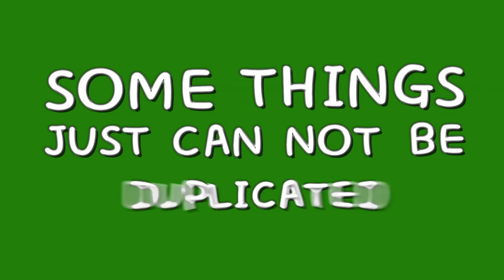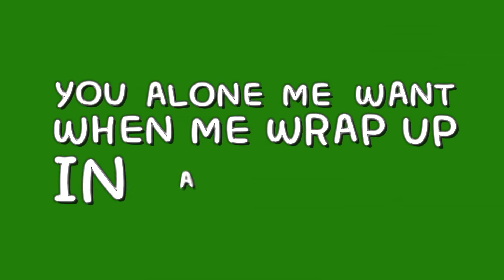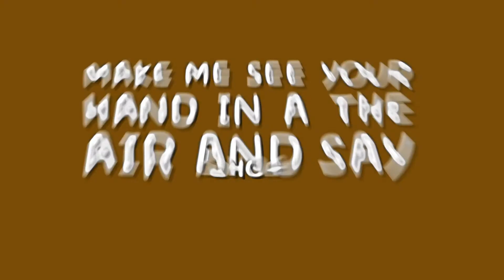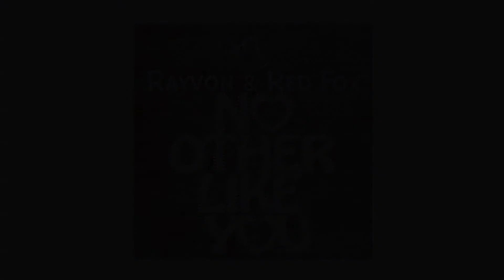Red Fox feat Rayvon-No Other Like You {OFFICIAL LYRICS VIDEO} Musical Masquerade 2013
EXCLUSIVE MUSIC , BLOGS AND ENTERTAINMENT VIDEOS FROM JAMAICA AND AROUND THE WORLD

Musical Masquerade, Rayvon & Red Fox .No Other Like You Official Lyric Video.